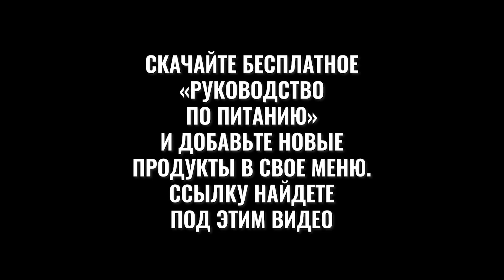Как понизить уровень холестерина? Фрамингемское исследование и здоровье сердце.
Холестерин. Как его понизить? Фрамингемское исследование сердца

✅ Делитесь видео с родными и друзьями.

Хотите узнать больше о работе вашего тела и питании? Вступайте в мой закрытый канал по ссылке

ВЛАДИМИР ГОРОХОВ
✔ Основатель и владелец компании по производству настоящего шоколада и здоровых продуктов питания "Дом Шоколада"
✔ Cпециалист по здоровому питанию. За 12 лет прошел путь от проблем со здоровьем до полного исцеления натуральными средствами, без медицины и лекарств
✔ Более 1000 учеников успешно применяют технологии питания и восстановления на практике
✔ Более 25000 клиентов по всей стране пользуются продуктами произведенными по технологиям Владимира
✔ Спортсмен, мотиватор, вдохновляет людей на здоровую жизнь